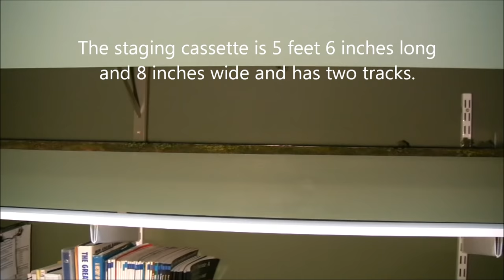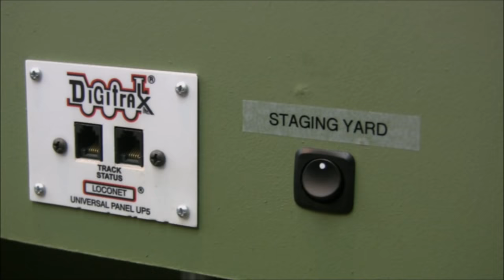Designing and setting up a removable staging cassette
This video demonstrates how I designed and set up my removable staging cassette on my Georgia Northeastern Model Railroad.